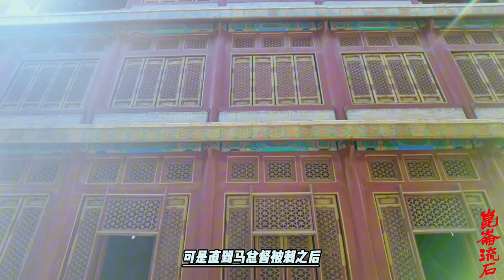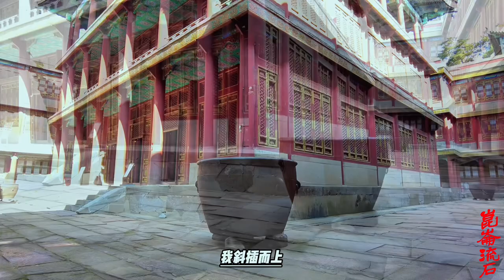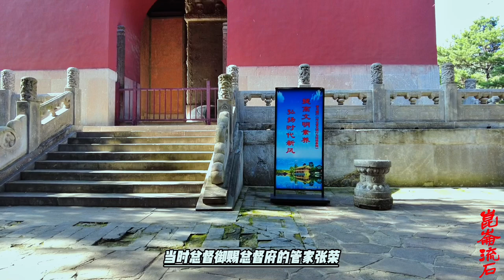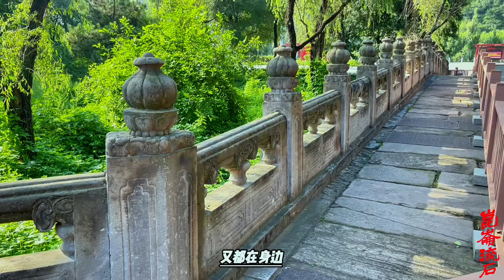马新贻害死结拜兄弟，睡兄弟媳妇导致杀身之祸，渔色负友是真是假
《清稗类抄》就搜罗了另外两种：一说马新贻在合肥办团练曾被捻军头目张汶祥俘虏，张久欲投清，就放了马新贻，并连同其友曹二虎、石锦标与马结为异姓兄弟。后马新贻编选张汶祥的降军为山字营，并屡立战功，很快就升迁到了安徽布政使，对三位出生入死的兄弟却逐渐冷淡。这时正好曹二虎把妻子接来同住，马见曹妻美貌，不仅设法骗奸，还诬陷曹二虎“通捻”将其捕杀。张汶祥为替二虎报仇，将马刺杀。
另一种说法是，张汶祥最初与一个叫徐弁的同是太平军李世贤部战士。李世贤兵败后，徐投奔马新贻，成了马的亲兵，张汶祥则到宁波开小押店为生。一次，张到杭州访徐，徐密告他说马新贻正私通甘肃回王准备反清（马新贻是回民），回王军队不日将南下，江浙一带由马负责征讨。张汶祥当场怒骂：“此等逆臣，吾必手刃之!”后又因马新贻下令取缔非法营业的小押店，张汶祥生计被断，出于国仇私愤刺杀了马新贻。
■“督抚不和”之说在审案过程中得到了官方讨论